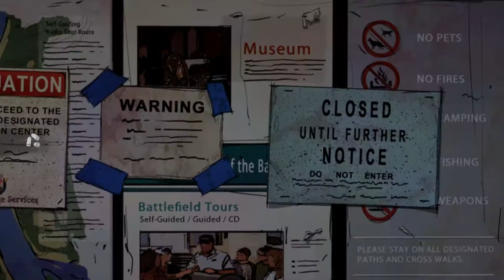THE WALKING DEAD - Season Two [HD] #16 - Wo Tod ist, ist auch Leben | Let´s Play TWD - Season Two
Wenn Dir das Spiel gefällt, kaufe es bitte und unterstütze
somit die Entwickler.